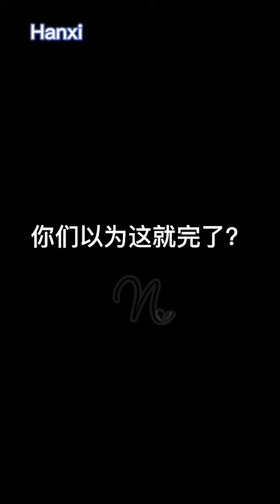Wang duo in airport 22-5-2021 (3)